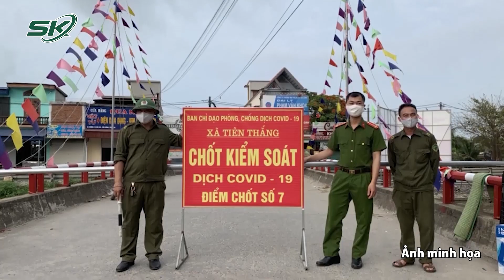Rà Soát, Tổ Chức Tiêm Vét Vắc Xin Phòng COVID-19 Đủ Liều Cho Người Từ 12 Tuổi Trở Lên | SKĐS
SKĐS | Ngày 29/12, Bộ Y tế đã có văn bản về việc tăng cường tiêm vaccine phòng COVID-19. Theo Bộ Y tế, ngày 17/12, Bộ đã ban hành Công văn số 10722/BYT-DP gửi các đơn vị về hướng dẫn tiêm vaccine phòng COVID-19 liều cơ bản và liều nhắc lại; để tăng cường miễn dịch phòng bệnh COVID-19 cho những người đã được tiêm chủng đủ liều cơ bản.
Tại văn bản này, Bộ Y tế đề nghị Sở Y tế các tỉnh, thành phố tiếp tục đẩy nhanh tiến độ tiêm vaccine phòng COVID-19 đảm bảo tiêm đủ liều cơ bản cho người từ 12 tuổi trở lên; rà soát không bỏ sót đối tượng tiêm chủng và tổ chức tiêm vét cho tất cả người dân có đủ điều kiện tiêm chủng được tiêm đủ liều vaccine.
Các Cơ quan, đơn vị trung ương chủ động liên hệ và lập danh sách đối tượng đã tiêm liều cơ bản (ghi rõ loại vaccine tiêm, thời gian tiêm mũi 1, mũi 2, mũi 3 (đối với vaccine tiêm 3 liều)) gửi về các đơn vị trực thuộc Bộ Y tế được phân công để được tổ chức triển khai tiêm vaccine phòng COVID-19 trên địa bàn TP Hà Nội và TP Hồ Chí Minh.
Trường hợp các đơn vị có nhân viên ở các địa phương khác thì chủ động liên hệ với Sở Y tế nơi đóng trên địa bàn để được tiêm chủng.